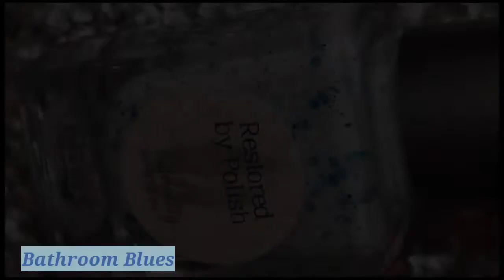Crohn's & Colitis Awareness Duo Set by Restored By Polish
Hey Polish peeps! This is a full swatch and review of Restored by Polish very first Awareness Duo with a bonus polish also available for purchase. I am in love with these polishes and all of the proceeds will be donated to the Crohn's & Colitis foundation. If you purchase other beauties on the site those proceeds will go to a local charity called Jemfriends that helps provide support of aged out foster youth. I love supporting charity and doing it through polish is an added bonus. You guys will love this polish. (Polishes were sent to me for review.)

                        OR

More information on Crohn's disease.